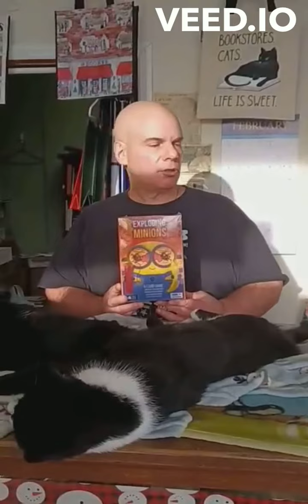Bears, Babies, & Exploding Minions!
Kevin and the boys talk about Exploding Minions and Bears vs Babies!!!